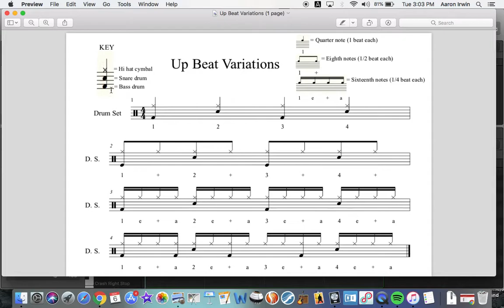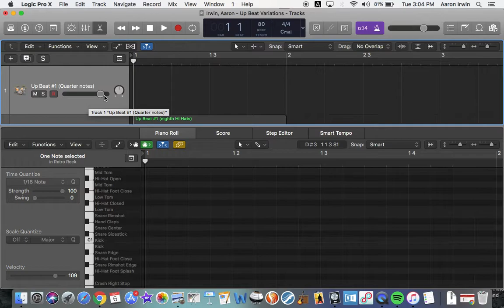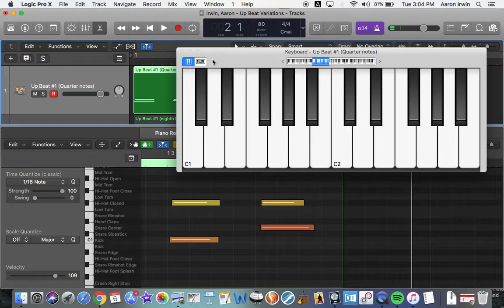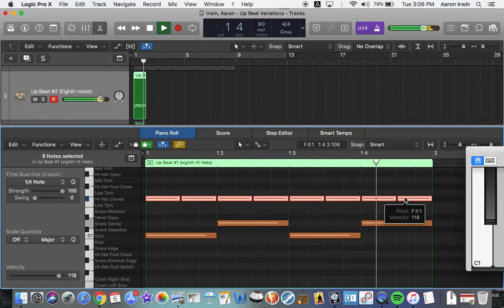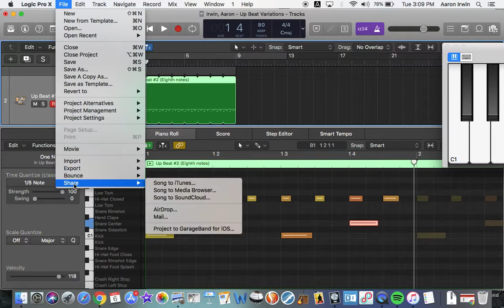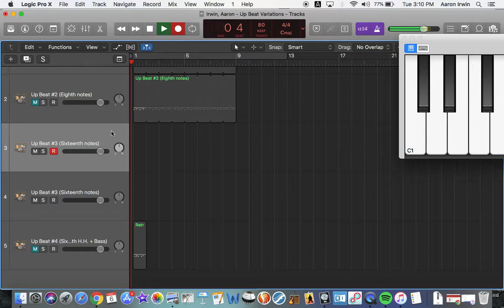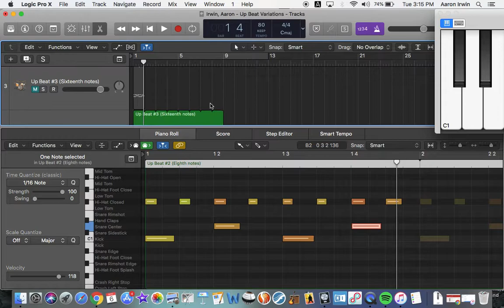Logic Pro X 10.4.2 - How To Play Up Beats - Variations 1-4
A quick tutorial for my Music Tech students - focuses on quarter, eighth and sixteenth note variations of a simple up beat with regular entry and brush tool.